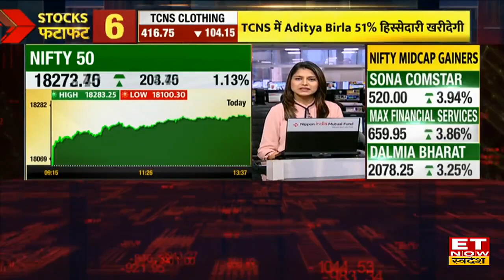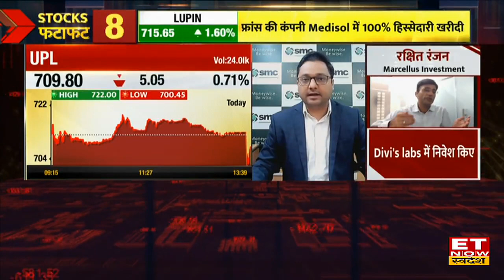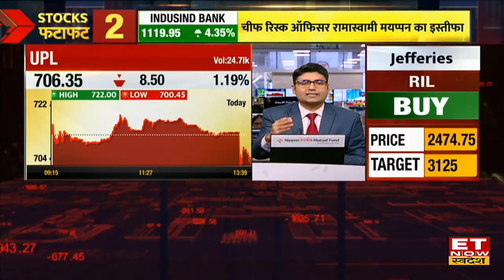UPL Q4 Results : UPL ने पेश किए Q4 नतीजे, आय बढ़कर हुआ ₹16,569 Cr | ET Now Swadesh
UPL Q4 Results | UPL Q4 Results Today | UPL Q4 Results | UPL Q4 Results Latest News | UPL Q4 Results News | UPL Q4 Results Latest News Today | ET Now Swadesh | Business News | Hindi News
UPL Q4 Results Today: UPL Share ने पेश किए Q4 नतीजे, कंसो मुनाफा ₹1087 Cr से घटकर ₹792 Cr हुआ।